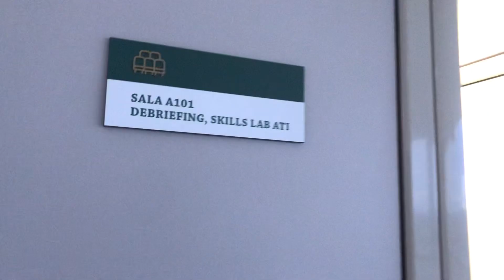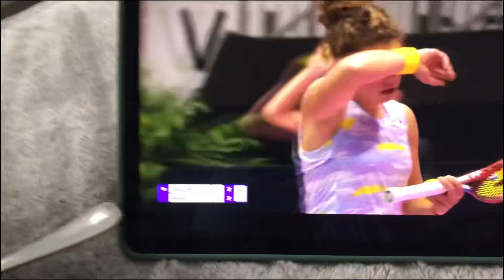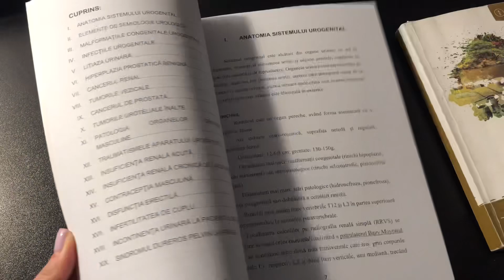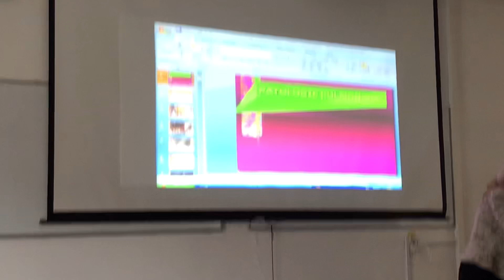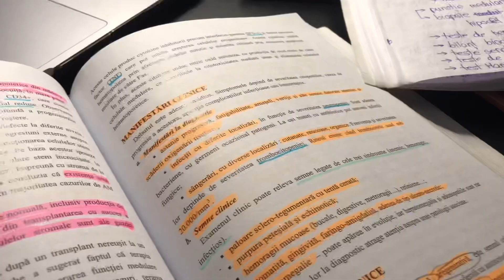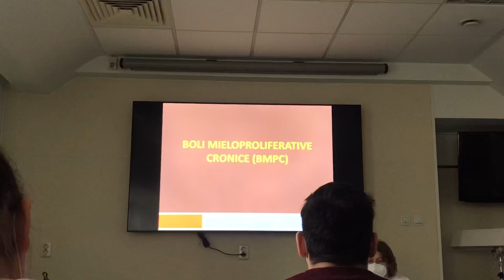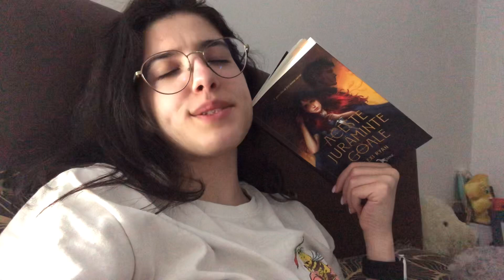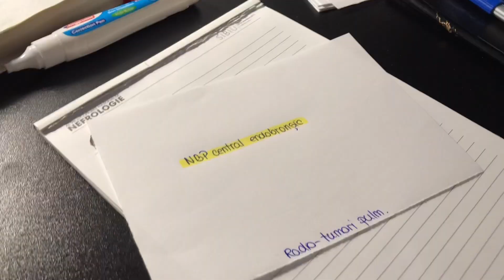ultimii fulgi de nea, deserturi noi, flashcard-uri // vlog S3 - sem 2, an 4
Heyo! Ultimele zile de iarnă au trecut! Enjoy!🥰

Cu ce filmez: iPhone 8+
Cu ce editez: VLLO

Info: Sunt studentă la medicină generală la UMF IAȘI, anul 4.

Link-uri de afiliere (dacă dai o comandă pornind de la aceste link-uri, voi primi un comision din partea site-ului)